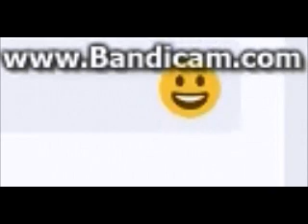Let's play Emoji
I'm Super Famous YouTube personality anyway